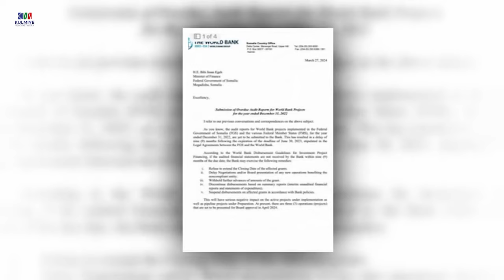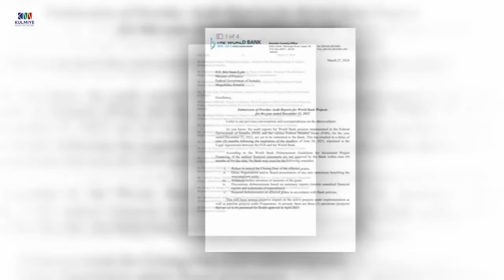DEG DEG: Taliye Faysal Bootan Oo War Naxdin Leh Laga Helay, Dhulbahantow Waxaan Idin Shegeyna Hadi..